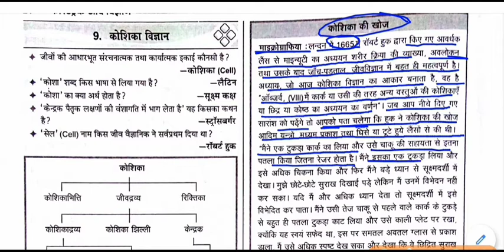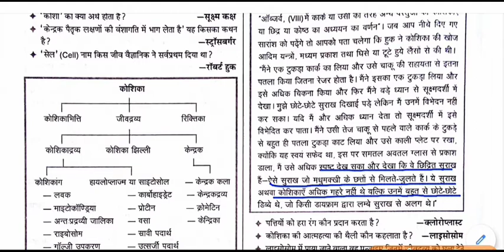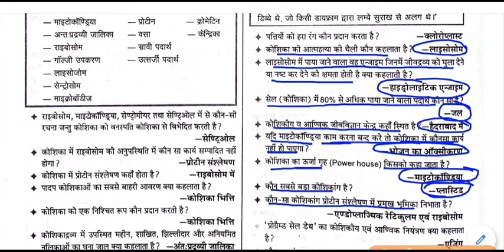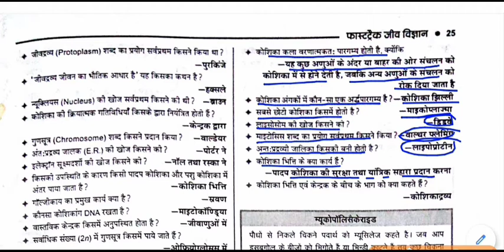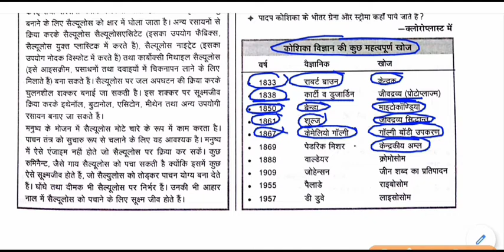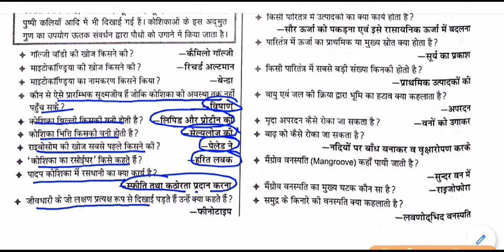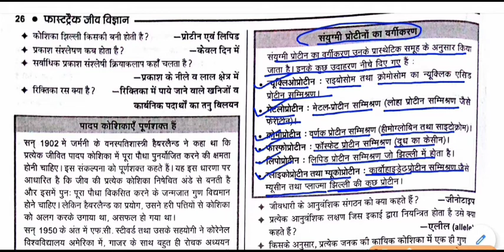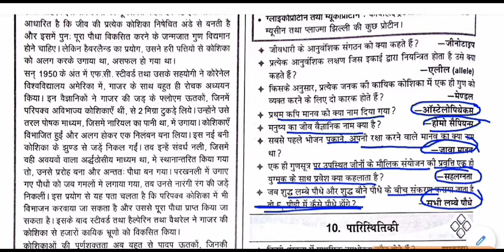biology gk - कोशिका विज्ञान || cell Biology